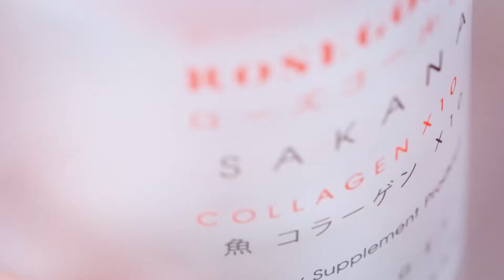Sakana Collagen X10 และ Le Oxi Serum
เพราะผิวของคุณควรได้รับการดูแล
ให้สวยสุขภาพดีทั้งภายในและภายนอก
Sakana Collagen X10
รวมอาหารที่ผิวของคุณต้องการมากกว่า 11 ชนิด
ช่วยให้ผิวนุ่มชุ่มชื้น สุขภาพดี
ทานง่าย 1 เม็ดเพียงพอสำหรับ 1 วัน
พร้อมทั้งดูแลผิวหน้าด้วย  Le Oxi Serum
เซรั่มที่ช่วยลดเลือนฝ้า กระ รอยดำรอยแดงจากสิว
เผยผิวสว่างกระจ่างใสอย่างเป็นธรรมชาติ
แถมมีสิทธิ์ลุ้น  " รถ Tesla Model 3 "
 iphone13pro, และทองคำเส้น
มูลค่ารวมกว่า 6 ล้านบาท ในแคมเปญ " ขอบคุณลูกค้าที่รักกัน "
ง่ายๆเพียงแค่ซื้อ Sakana Collagen X10  หรือ Le Oxi Serum
และเก็บกล่องสินค้าไว้ ก็มีสิทธิ์ลุ้นรับของรางวัลทันที
จับรางวัลใหญ่ "รถ Tesla Model 3 "
ที่หน้าเพจ FB : Rosegold Thailand - HQ
วันที่ 10 ก.ย. เวลา 19:00 นี้
แล้วพบกันนะคะ